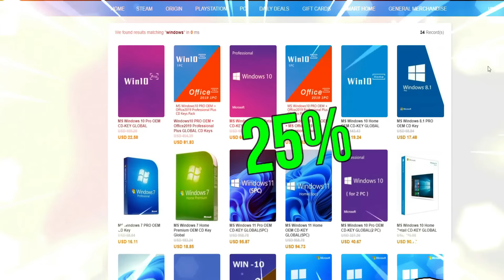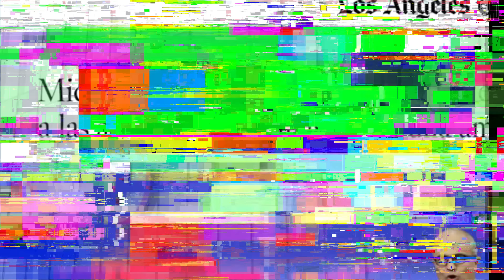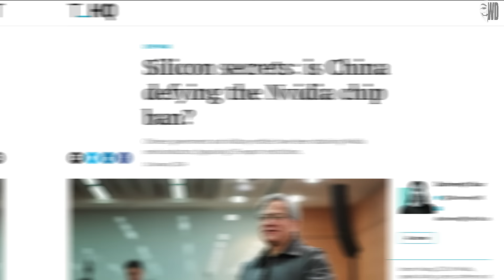TIKTOK ESTÁ MUERTO